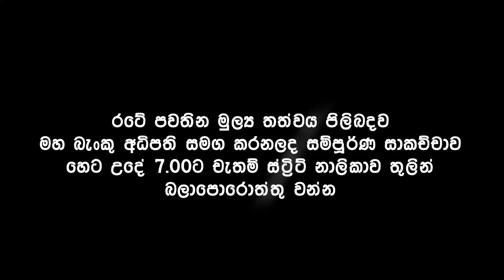මහ බැංකු අධිපති සමග විශේෂ සාකච්ඡාව හෙට උදේ 7.00ට - News trailer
මහ බැංකු අධිපති සමග විශේෂ සාකච්ඡාව හෙට උදේ 7.00ට